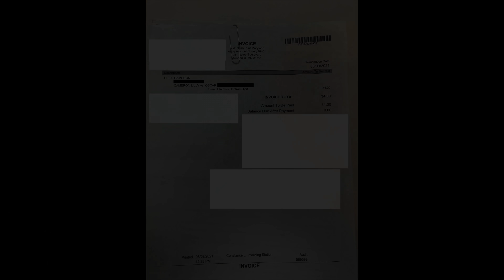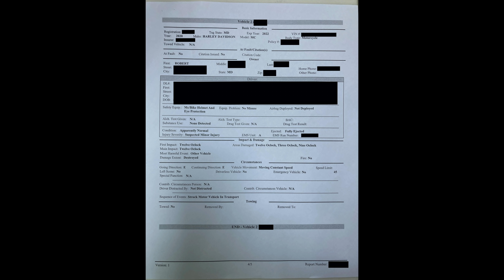Honda S2000 Crash: The Motorcyclist Called Me! He's Healed! I'm Suing Oscar in Small Claims Court!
I met a fan who says he daily drives a stick shift car and he begged me for a chance to Drive a Honda S2000 for the first time (AP1 S2K)

I immediately became suspicious when he chirped the wheels and was mis-shifting.

He made a U-Turn without looking, and turned into oncoming traffic.

We hit a motorcyclist, who was taken to the hospital.

S2K AP1 AP2 Berlina Black F20C F22C

 S2000 Crash: Fan Lies, Says He Drives Stick, Crashes in 100 Feet! Newly Restored S2000 Wreck!
Honda S2000 Crash: Fan Lies, Says He Drives Stick, Crashes in 100 Feet! Newly Restored S2000 Wreck!

 DeMuro
Motorweek
Cars
Honda S2000
Honda Del Sol
Lamborghini
Ferrari
After nearly two months of waiting, my Honda S2000 finally has a new Engine and Transmission!

The JDM F20C engine has a higher compression ratio: 11.7:1 vs. USDM 11:1

The higher compression ratio requires 93 octane fuel to truly run properly, but it ran even better on 95 octane Ethanol Free race gas!

The JDM engine can have the computer retard ignition timing on bad fuel, so you need to make sure you have good quality gas in your tank.

The JDM engine is also almost impossible to buy without also buying an AP1 transmission already attached to it.

Overall, the AP2 Transmission's smoother shifting, shorter 1-4 gears, paired with the higher power output of the JDM engine make for a MUCH more lively driving experience. But I should probably get bigger, wider wheels to handle the new increase in tail-happy behavior when pushed to the limits!

My Honda S2000 broke down! I was driving and both the engine and clutch had what seems to be a total failure! What should I do???

The clutch pedal went dead, I barely made it to a parking lot, and I am even leaking oil.

I want to put in a JDM Honda F20C, but is it worth it with the lean issue???

Honda S2000 Restoration: TOTAL Drivetrain Failure? Towing, New Fuel Pump, Master and Slave Cylinders

I install a Takeda Momentum Cold Air Intake System w/Pro 5R Filter Media on my 2003 Honda S2000!

I have an aFe dry filter on my 2015 BMW 335i xDrive and I absolutely LOVE it, so I just had to try an aFe product on my S2K

My S2000 had a poorly installed K&N Air filter sitting right behind the radiator, and it was extremely dirty! Heat Soak was atrocious!

I also replaced the fuse for the Ignition Coils, to ensure I am getting a proper spark

Then, I show my POV GoPro test drive footage as I take it to the mechanic for a Valve Adjustment, New Injectors, new O2 Sensors, and more!

I am restoring my Honda S2000 at Cameron Lilly's Honda S2000 Restoration Channel.

 Honda S2000 Restoration: Takeda Momentum Cold Air Intake Install and New Fuses! Will it Finally run?